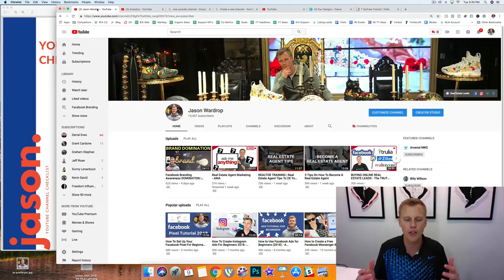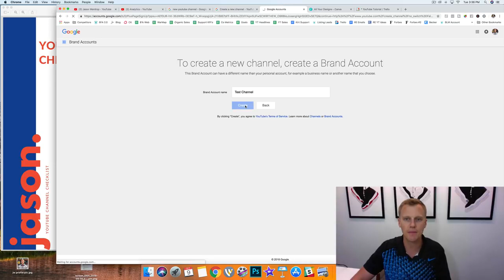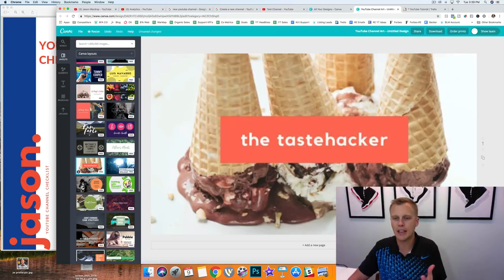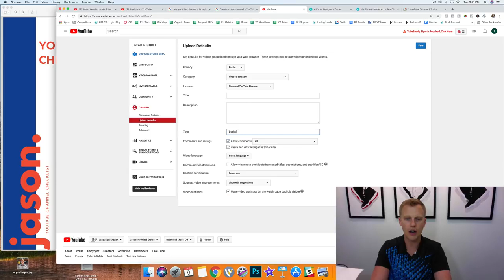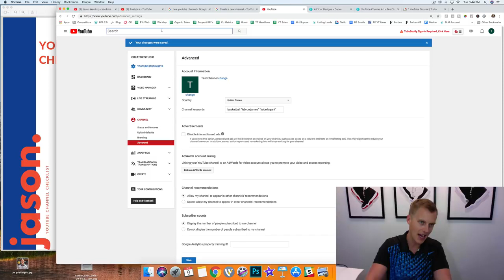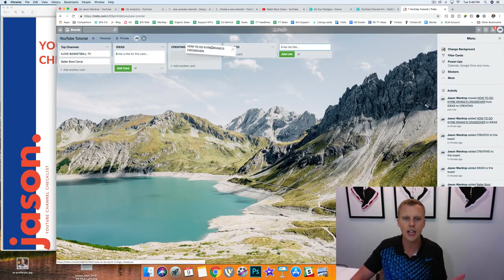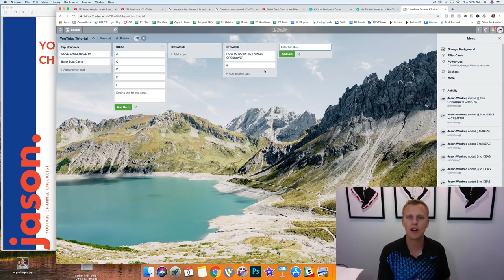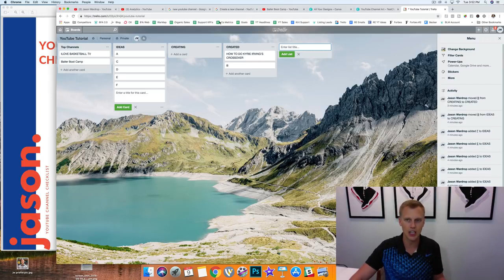How To Make A YouTube Channel For Beginners And Make Money Easy YouTube Channel Tutorial 2019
Have you ever thought about making a YouTube channel to help you grow your business and make money?

If not, you should definitely think again as YouTube is an amazing organic lead source for my business and you can make some money with YouTube Adsense once you get to 1,000 subscribers.

In this video I show you step by step how to make a YouTube channel even if you are a complete beginner. I'll show you the steps you need to take to make money with YouTube and the best strategy to gain maximum exposure.

I hope you enjoy these YouTube tips!

Jason

Quickstart Courses:
$0 - $1k/Mo Passive Income Course 👉